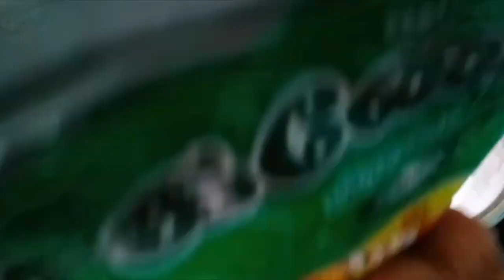VINAYAGAR CHATHURTHI SPECIAL/FESTIVAL RECIPES/SIVAKASI SAMAYAL/1126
Hello everyone. Try this different types of Kolakattai for this Vinayagar chathurthi festival

Here Amma(Manimekalai Theriappan) will be narrating lots of stories for all age groups. Amma enjoys telling stories to everyone...And everyone enjoys her stories. You can enjoy these stories and do share it with your near and dear ones.
Sivakasi Samayal /Kutty stories/Moral stories/modern tale stories/Bedtime stories/Children stories/Stories/VLOG/Vlog/Recipes/Easy recipes/breakfast recipes